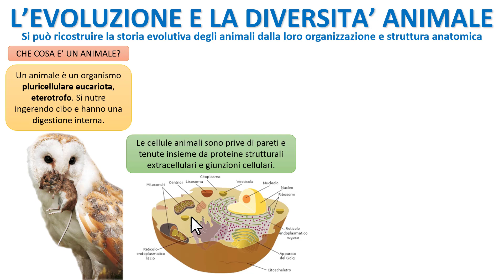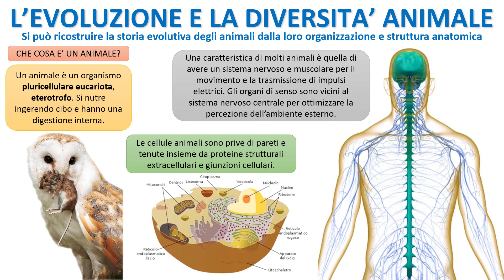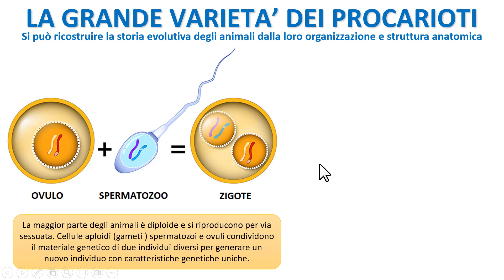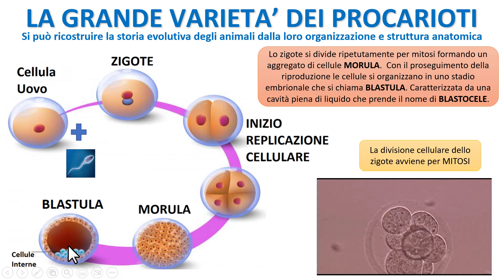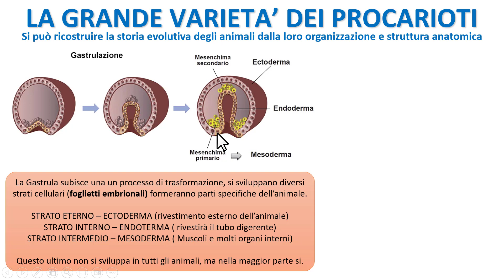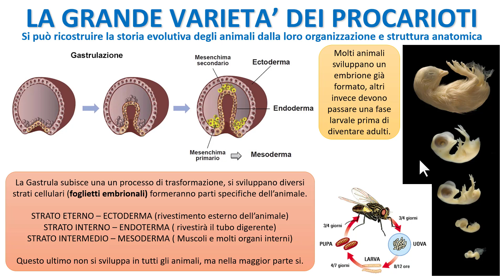CHE COS'E' UN ANIMALE ?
Che cosa sono gli animali? come si differenziano dagli latri gruppi dei viventi Terrestri?

VISITA I MIEI SOCIAL:

FacoBook - Prof. Antonio Loiacono
Intragram - Prof.AntonioLoiacono

POTETE TROVARE TUTTE LE LEZIONI DEL VIDEO CORSO DI BIOLOGIA A QUESTO LINK: